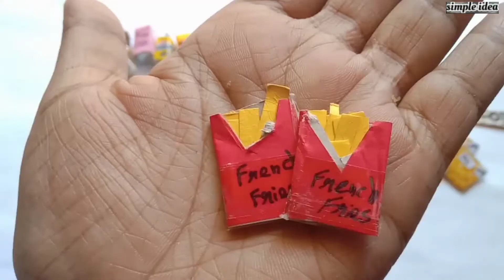DIY miniature grocery things Promo🌸